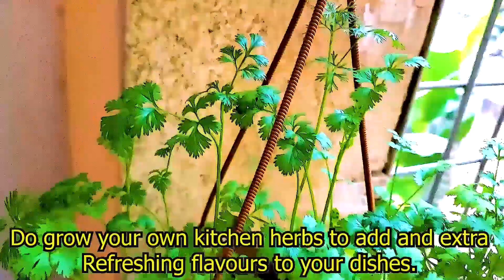Grow Cilantro / Dhania Leaves at Home Without Buying Seeds | [With Complete Guideline and Updates]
Content:

00:00 - Intro
00:05 - Grow cilantro at home
01:58 - Outro

In this video, you will see: How to grow cilantro

How to grow cilantro at home
How to grow cilantro in water
How to grow cilantro from seed indoors
How to grow cilantro from seeds

How to grow cilantro indoors
Cilantro growing
Cilantro growing tips
Indoor garden
Indoor plants

Indoor herb
Indoor herb garden
Indoor herb gardening for beginners
Indoor herbs

Indoor herb garden diy
Cilantro
Cilantro benefits
Growing cilantro
Growing cilantro indoors